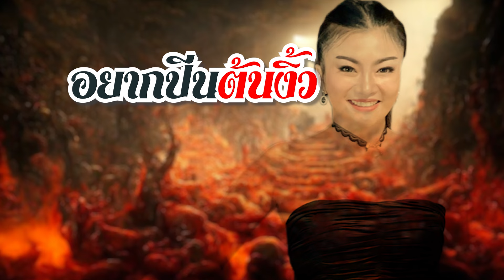ผัวน้อยคือชู้ ผัวรู้คือตาย - ดอกเหมย เพ็ญนภา สมสุข (Lyric video)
เพลง : ผัวน้อยคือชู้ ผัวรู้คือตาย
ศิลปิน : ดอกเหมย เพ็ญนภา สมสุข
คำร้อง/ทำนอง : ยศ ภิญโญ
เรียบเรียง : สายฟ้า สวัสดิ์ประภา
กีตาร์ : ป๊อป นิติพงษ์
เบส : อ้น วิวัฒน์ชัย
กลอง : ออย ณัฐพงษ์
พิณ : มรรคศิลป์ คุบา
Record Room : สอ Music Production
Mix & Mastering : สายฟ้า สวัสดิ์ประภา
ตัดแต่งภาพ Lyrics : เพทายสตูดิโอ